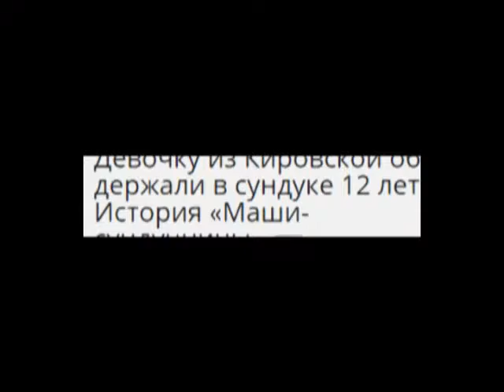A girl in Russia was kept in a chest for 12 years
The story "Masha is a chest". Marie was locked from the age of six
In the Russian media for several weeks, the information about a girl from the Kirov region, which was locked in a chest for 12 years, is being discussed. There was also information that she was later placed in Murygin's orphanage.
The editorial portal "City of Kirov.Ru" personally contacted the orphanage. Director of the Murygin children's home "Rodnik" Inessa Zakharevich Leonidovna. She confirmed that this girl really grew up in this boarding school. In the story and achievements room of the orphanage there is an article and photos about this girl. Inessa Leonidovna shared with us the materials from this article.
The mother of a girl from the village of Aleksandrovskoe, 12 years old, kept a wooden box. Her height was about 60 cm, her legs were short as logs. Mother did not feed Masha, only occasionally she threw crusts of bread into the trunk. When the girl was found, she was 18 years old. The girl could not talk and walk. At the age of 20 Masha showed her emotions, clapping her hands.
In 1998, on September 21, Masha moved to Novomedyanskiy orphanage. At the moment she lives there, now Maria Nikolaevna Mikhalitsina is 45 years old.
When Masha was taken to the orphanage, Inessa Leonidovna already worked there. Initially, the girl was kept in the department of "Mercy".
Inessa Leonidovna, acting Director of Muryginsky orphanage "Rodnik":
Her name was Mashenka. The girl is very good.
The portal "City of Kirov.RU" also tried to contact the director of the Novomedian Psychoneurological House to find out about the fate of "the girl from the chest". However, they declined to comment.
The story of Maria Mikhalitsina became a true legend in Russia. People discuss it, praise it, regret it. "Masha-sunduchnitsa" is a real example of that, despite such a difficult fate, one can live and enjoy further, communicate with people and develop.